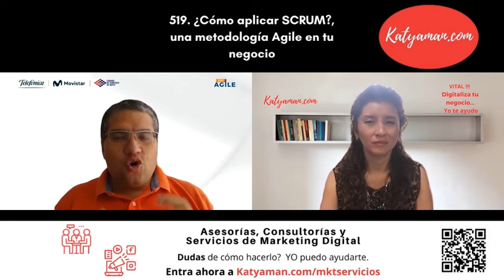519. ¿Cómo aplicar SCRUM?, una metodología Agile en tu negocio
Hoy hablamos con David Latorre, experto en implementación de estrategias ágiles y con una gran vocación de servicio.